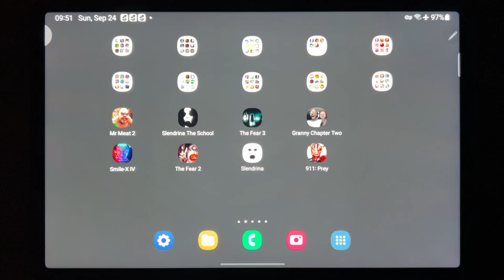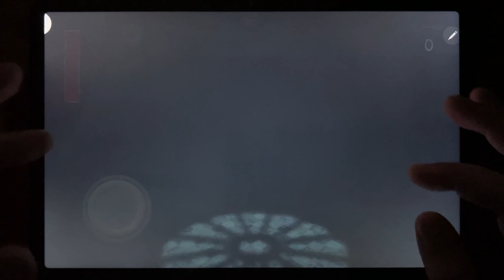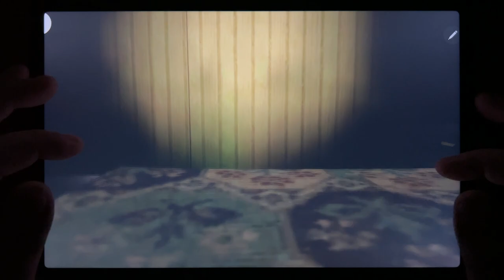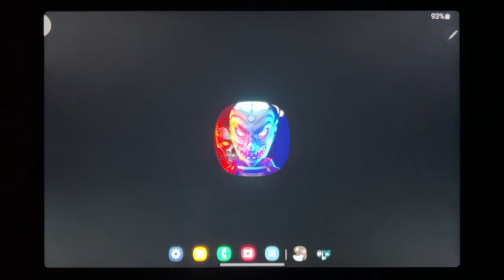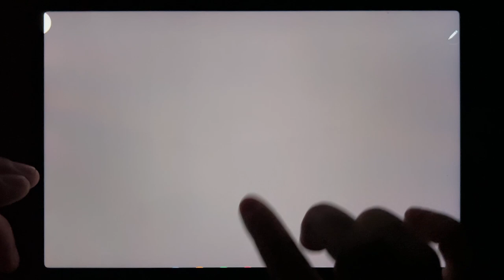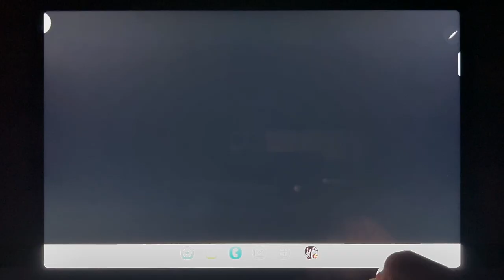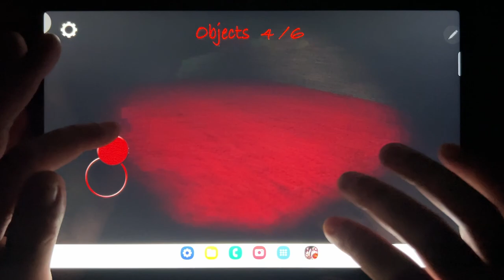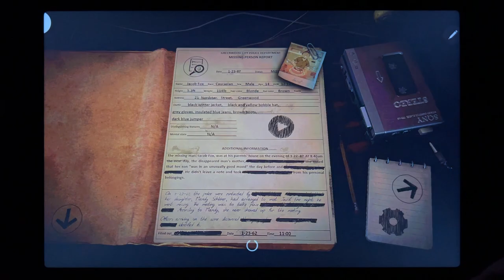Mr Meat 2, Slendrina The School, The Fear 3, Granny Chapter Two, Smile X IV, The Fear 2, Slendrina..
Mr Meat 2, Slendrina The School, The Fear 3, Granny Chapter Two, Smile X IV, The Fear 2, Slendrina Free Version, 911: Prey